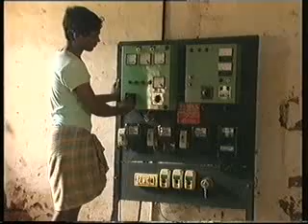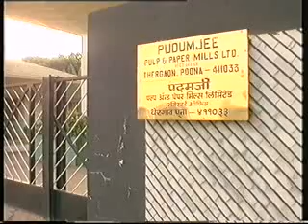Biogas Part I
In parts of India today biogas now provides a more reliable source of power than the national grid. Long promoted as the solution to the energy crisis of poor rural communities who had exhausted their available resources of biomass - like fuel wood - biogas is now gaining ground in urban areas too. Michelle Maillet's film shows that more prosperous Indian city residents are also moving over to biogas - powering generators, cooking stoves and even factories with the gas generated from cow dung and organic waste from street markets. New modern biogas digestors are becoming an efficient supplementary power supply, helping to lessen dependence on expensive fossil fuels. And with India's abundant supply of labour, biogas is finally proving a viable energy source in paper and pulp industry, distilleries, food process units and various other industries.

Copyrights: Television Trust For The Environment (TVE)